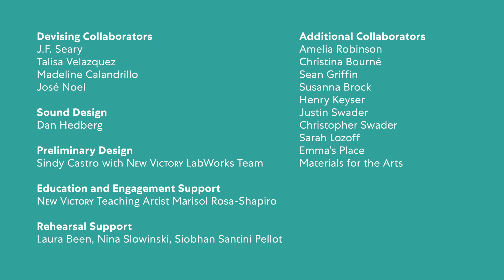New Victory Theater LabWorks - Sindy Isabel Castro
Video courtesy of New 42 and New Victory LabWorks.